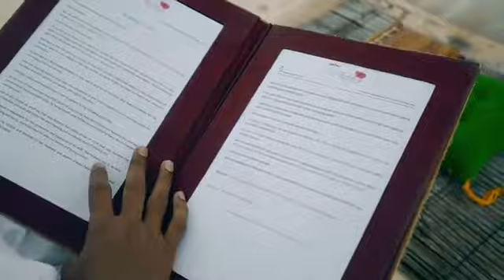Свадебная церемония на пляже. Мальдивы.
создайте  это с  Heymaldives
We do not claim ownership of video.Video rights Resorts/Muha/oto